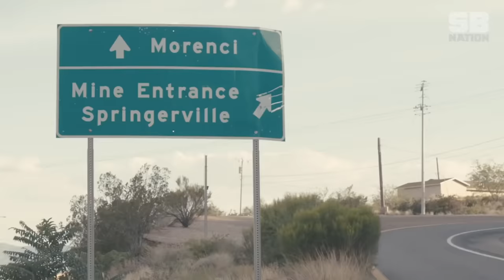Justin Gaethje - Appetite for Destruction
Justin Gaethje (November 14, 1988) is an American professional mixed martial artist who currently competes in the lightweight division of the Ultimate Fighting Championship (UFC). As May 24, 2020, he is #10 in the UFC men's pound-for-pound rankings and is the current interim UFC Lightweight Champion.

Born in Safford, Arizona, Gaethje began wrestling when he was four years old. He was a two-time Arizona state champion as a wrestler at Safford High School, and an NCAA Division I All-American during his time at the University of Northern Colorado. He began his amateur MMA career while in college, turned professional in 2011 and joined the World Series of Fighting (WSOF) in 2013, where he became Lightweight Champion. He defended his WSOF belt five times before vacating it to join the UFC in 2017.

Despite his wrestling background, Gaethje rarely looks for takedowns and is known for his aggressive stand-up fighting style. He has finished 19 of his 22 wins by knockout or technical knockout and has received five Fight of the Night and four Performance of the Night awards in his seven fights in the UFC.